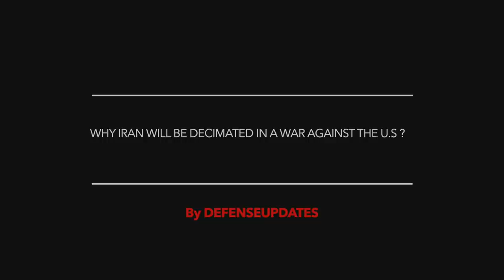WHY IRAN WILL BE DECIMATED IN A WAR AGAINST THE U.S ?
Tensions in relations between U.S and Iran has spiked to an unprecedented level after drone attacks on Saudi Aramco Abqaiq facility.

Viewers may note that it is the world’s largest petroleum processing plant.

The US president stated in Twitter: “Saudi Arabia oil supply was attacked. There is reason to believe that we know the culprit, are locked and loaded depending on verification, but are waiting to hear from the Kingdom as to who they believe was the cause of this attack, and under what terms we would proceed!”

The attacks disrupted more than half of the kingdom’s oil output and will affect global supplies.
Yemen’s Iran-aligned Houthi rebel group claimed responsibility for it.

The US secretary of state Mike Pompeo claimed that Iran was responsible and accused it of “an unprecedented attack on the world’s energy supply”.

Iran has denied its involvement and Iranian officials have warned that the US military assets in the region were within strike range of the its missiles.

The Iranian foreign minister, Javad Zarif, wrote on Twitter,
“Having failed at ‘max pressure’, [Pompeo is] turning to ‘max deceit’,”

In this video, Defense Updates analyzes why Iran will be decimated in a war against the U.S ?

BACKGROUND MUSIC

IMAGES USED